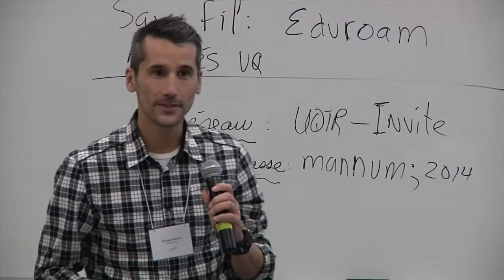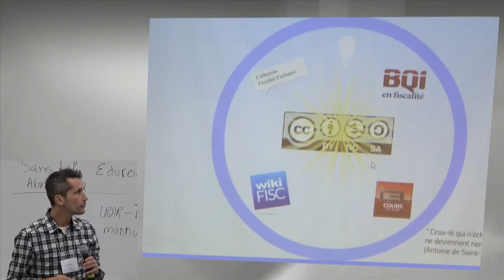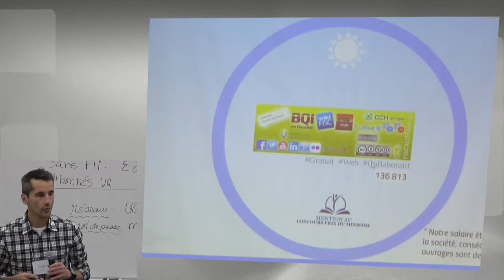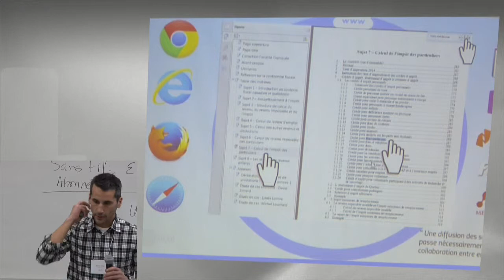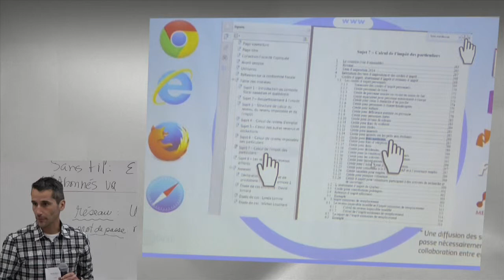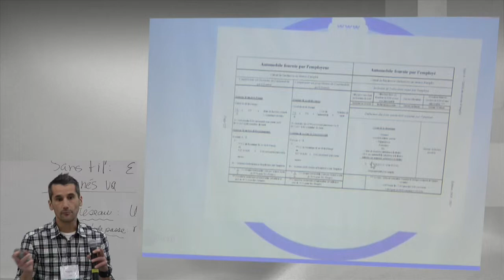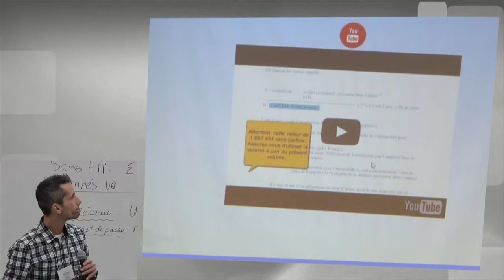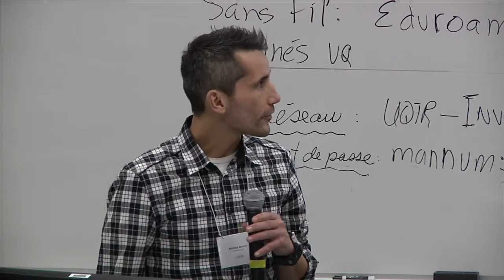L’utilisation pédagogique du manuel numérique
-Conférencier: Nicolas Boivin, CPA, CA, M.Fisc., professeur titulaire à l'Université du Québec à Trois-Rivières

-Titre de la conférence: L’utilisation pédagogique du manuel numérique

-Événement : Colloque « Le manuel numérique à l'université: un outil d'interactivité au service de l'apprentissage », 5 décembre 2014. Séance « L’utilisation pédagogique du manuel numérique ».

-Résumé de la conférence: Un partage sur l'expérimentation de la diffusion numérique de notre Collection Fiscalité Expliquée à même un vaste environnement pédagogique entièrement Gratuit Web Collaboratif [FISCALITÉuqtr.ca]. Les bons coups, les correctifs apportés et les défis à venir.